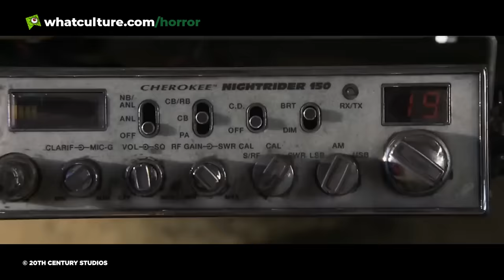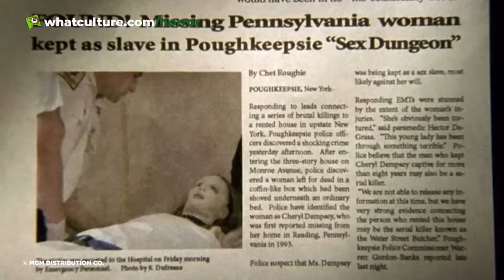10 Awesome Horror Movie Villains You’ve Never Heard Of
Not everyone's a Freddy or a Jason.